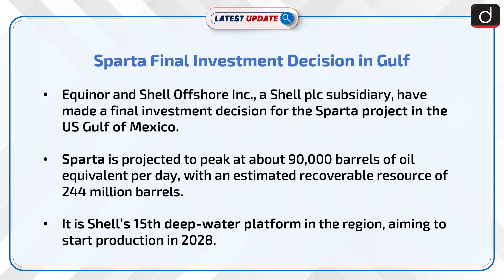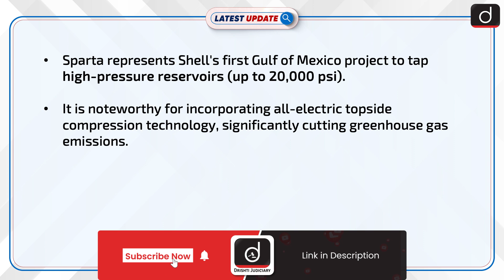Sparta Final Investment Decision in Gulf | Latest update | Drishti IAS English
Equinor and Shell Offshore Inc. have decided to invest in the Sparta project in the Gulf of Mexico, expected to peak at 90,000 barrels per day with a semi-submersible platform and all-electric compression technology. Set to begin production in 2028, Sparta marks a significant advancement in deep-water exploration and sustainability.